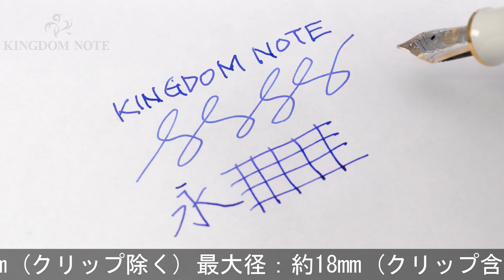Pelikan ペリカン 万年筆 スーベレーン M600 ターコイズホワイト EF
外観僅かなスレ程度の使用感の少ない美品コンディションです。2016年に発売され人気を博した特別生産モデル、スーベレーンM600ピンクに次ぐ待望のニューカラー。

本体材質：樹脂
ペン先材質：14金
字幅：EF(極細字)
機構：吸入式
全長：約154mm (筆記時)
胴軸径：約13mm
キャップ径：約14mm (クリップ除く)
最大径：約18mm (クリップ含む)
重さ：約19g
付属品：なし